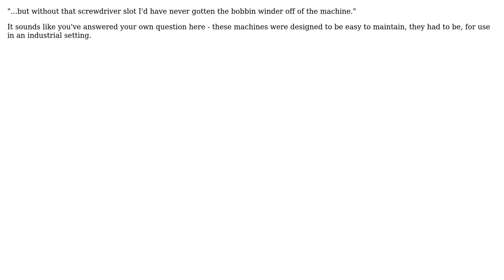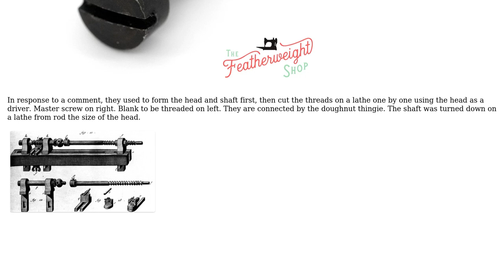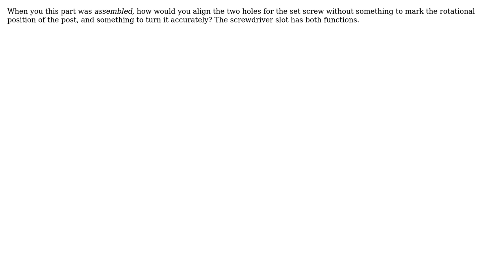Engineering: Why does this thing that is not a screw have a screwdriver slot? (3 Solutions!!)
Engineering: Why does this thing that is not a screw have a screwdriver slot?

With thanks & praise to God, and with thanks to the many people who have made this project possible! | Content (except music & images) licensed under CC BY-SA | Music | Images & others | With thanks to user Phil Sweet user JRE user Jonathan R Swift user alephzero and the Stack Exchange Network Trademarks are property of their respective owners. You are responsible for your own actions.